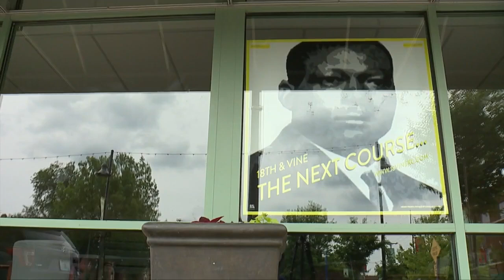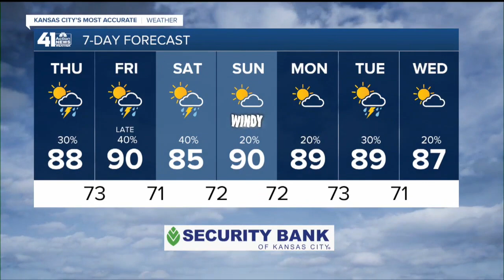41 Action News Latest Headlines | June 24, 4pm